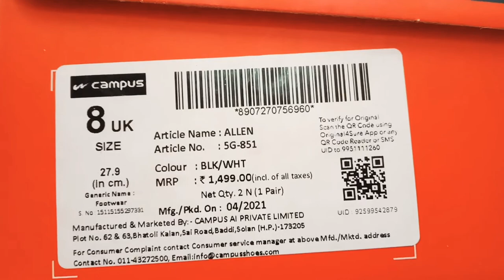campus shoes new model bina leesh ke.. $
article name - Allen
article N. - 5G-B51
colour - Blk/wht
MRP R. S. -1499

article name - Allen
article N. - 5G-B51
colour - Blk/wht

article name - Allen
article N. - 5G-B51
colour - Blk/wht

article name - Allen
article N. - 5G-B51
colour - Blk/wht

article name - Allen
article N. - 5G-B51
colour - Blk/wht

article name - Allen
article N. - 5G-B51
colour - Blk/wht

article name - Allen
article N. - 5G-B51
colour - Blk/wht

article name - Allen
article N. - 5G-B51
colour - Blk/wht

article name - Allen
article N. - 5G-B51
colour - Blk/wht

ye shose aap ko Rohit Boot House dukan me mil jahega (Phalodi)

Mukesh Khatri